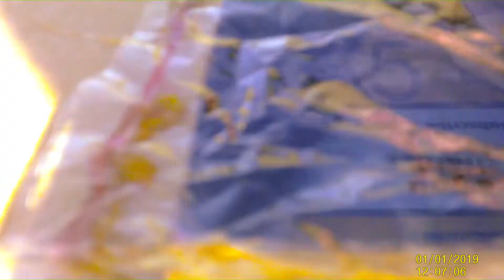2 Story Guinea Pig Hotel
More? Mabey???

Hi